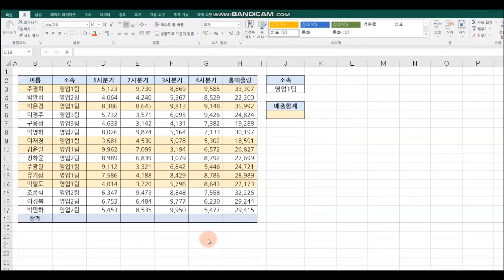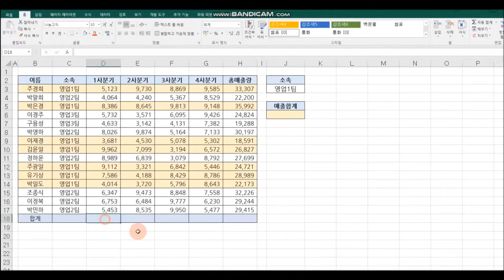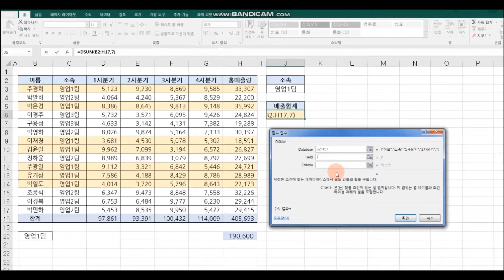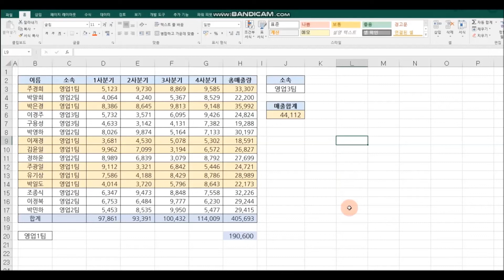데이터베이스에서 소속팀별 매출합계 구하기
데이터베이스에서 소속팀별 매출합계 구하기 - DSUM함수